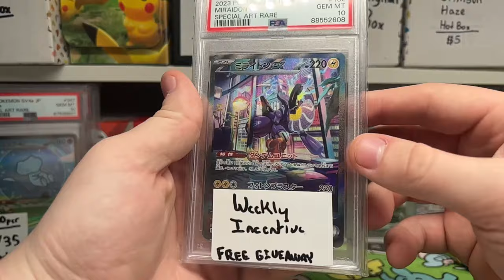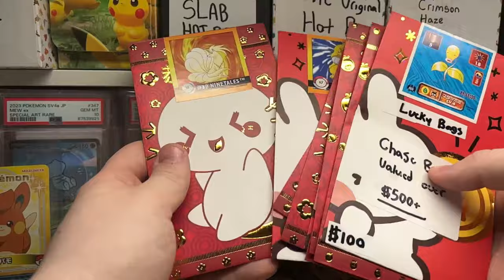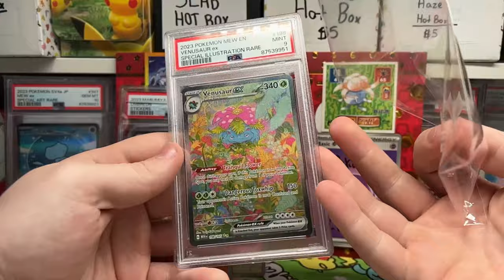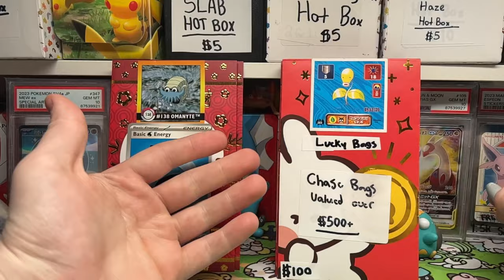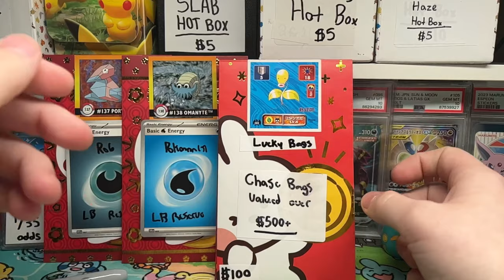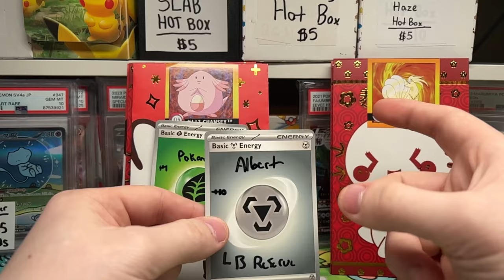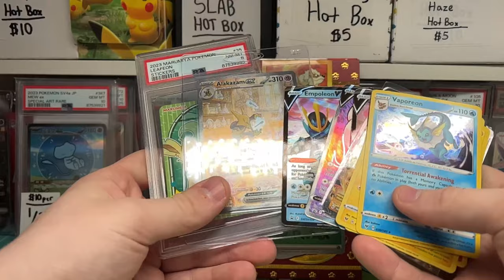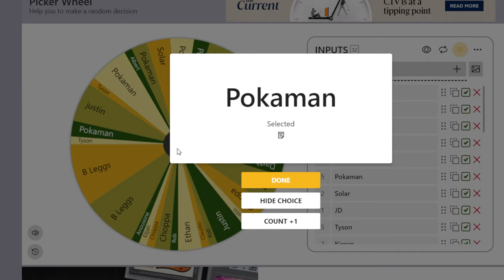151 THEMED LUCKY BAGS, PSA 10 ESPEON GIVEAWAY- Pokémon Card Stream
↓↓↓↓↓↓↓PRICES IN DESCRIPTION↓↓↓↓↓↓↓↓↓↓↓

SHIPPING COSTS:
$10 FLAT Shipping for ALL Domestic Mailers (ANY WEIGHT/SIZE)

$20 Shipping for International Mailers
$80 for International Oversized (Package/Box)

PSA GRADING:
$35 Per Card (April Special)

MENU BELOW

❗NEW/POPULAR ITEMS ❗

Slab HOT BOX: Out Of Stock
Crimson Haze Hot Box: $5
The Original Hot Box: $5 (Hits, Pumps, and Slabs)

❗Slabs/Breaks:
VSTAR Universe Pikachu Secret Rare PSA 10:
45 Spots, $10 per spot

Japanese Basic Mewtwo PSA 10:
70 Spots, $10 Per Spot

❗RANDOM STUFF:❗

LUCKY BAGS!:  $100 Per Bag (IN STOCK)

❗VINTAGE PACKS!❗

ASK AND I CAN GET YOU WHATEVER IS REQUESTED

CAN REQUEST ANY BOX/CASE FOR A RESERVE ON STREAM!

Shipping is weekly to biweekly

(Tip: Fill up mailers a lot before shipping)

HOW TO CLAIM CARDS:
Step 1.

Step 2.
Then, by joining our discord, request shipping in our "Shipping Tab", if done correctly, your cards will be shipped next period. If you don't do so, cards will not be shipped next period. I will hold cards for upwards to 2 MONTHS before confiscating them UNLESS told otherwise by the individual or another purchase is made on stream.

Step 3.
Patiently await receiving your cards and please show us in the discord when they arrive! Show off your pulls to the community and join us again for another stream, where you should purchase more cards if you can!

IMPORTANT:
IF you don't request shipping in our Discord, buy new cards in order to reset the wait period (2 Months), or pay shipping fee's in a 2 month period, you will forfeit cards.

VERY IMPORTANT, READ:
If you EVER conduct a false chargeback/fraudulent chargeback case with our business through PayPal your items will be subject to the following:

All items purchased will be held until the chargeback is canceled, if it moves on to a Paypal case, your items and all items purchased are forfeited back to the business. We DO NOT conduct any scam’s, fraud, or deceptive practices in our business, due to that we take chargebacks very seriously. If a chargeback is in our favor, after Paypal decides, we will keep and have the ability to reuse all items purchased by you that were forfeited post said chargeback.

 If you happen to win the chargeback due to Paypal contacting your financial institution, typically resulting in Paypal siding with the buyer even in false cases, I will be contacting the local court associated with your Paypal address and summoning you for small claims court. This will result in a lawsuit, and will happen to you, if you win the fraud case on Paypal.

You will have to appear digitally or physically depending on location to defend yourself. Granted I have/keep proof of any and all purchases, tracking numbers, video of all instances, chats, etc. I can easily provide these to a judge to make the final decision, which I have full confidence resulting in you inevitably being convicted of fraud in a legal system. I have no issue doing so. So please, think twice before committing fraudulent acts through our stream. I highly suggest against it. Let’s do safe and clean business together!

I WILL SHIP CARDS WHEN NOTIFIED IN OUR DISCORD!
GO TO THE SHIPPING TAB IN OUR DISCORD AND REQUEST SHIPPING TO BE SHIPPED.

IF WON MORE THAN 1 GIVEAWAY OR MORE THAN 1 CARD, ALL CARDS WILL BE EXPECTED TO HAVE SHIPPING PAID FOR. IF YOU WIN 1 GIVEAWAY FOR 1 CARD AND REQUEST SHIPPING, YOU WON'T HAVE TO PAY SHIPPING!

All bulk is kept here to put back into giveaway cards for stream unless asked.

Dama
Ferndale, PA 18921

Pokemon 151, New 151 Pokemon, 151 Pokemon Set, Buy Pokemon 151, Pokemon 151 Break, Cheap 151 Pokemon, Pokemon Break Stream, New Pokemon